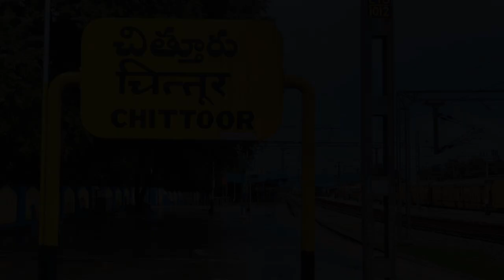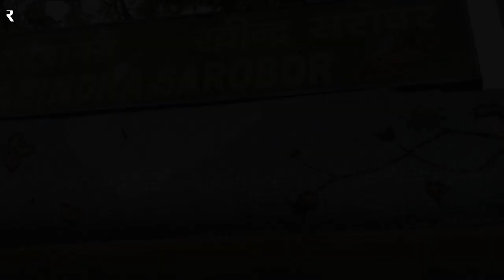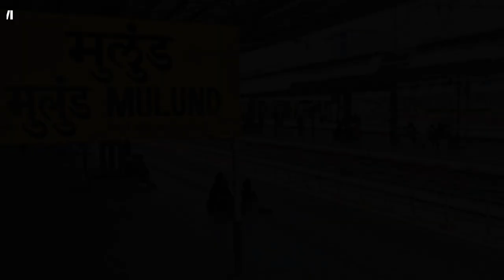ভারতবর্ষের ১০টি রেলস্টেশনের রহস্যময় কাহিনী | Mysterious Indian Railway Station | Amader Itikatha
আপনারা রাস্তায় বা রেলস্টেশনে হাজারো মানুষের ভিড় তো অবশ্যই দেখেছেন। কিন্তু আপনি কি কখনও এমন জায়গায় গেছেন যেখানে হাজারো মানুষের ভিড় তো আছে কিন্তু তবুও আপনি নিজেকে খুব একা মনে করেছেন, এক ভয়ঙ্কর নীরবতা অনুভব করেছেন, যেখানে আপনার মনে হয়েছে একটি ছায়া আপনার চারপাশে ঘোরাফেরা করছে। কিছু মানুষ এমন বিশ্বাস করে যে হাজার হাজার ভিড়ের মধ্যে দাঁড়িয়ে এমন অনুভূতি ভারতের কিছু রেলস্টেশনে অনুভূত হয়। বলা হয়ে থাকে যে আমাদের শরীরের উপর দিয়ে বাতাস বয়ে গেলে যে অনুভূতিটা হয় ঠিক সেরকমই অনুভূতি । আজকের ভিডিওতে আমি আপনাদের এমন কিছু রেলস্টেশনের সাথে পরিচয় করাব যার ঘটনা নিয়ে কিছু মানুষের দাবী আপনাকে আশ্চর্য করে দেবে। তবে আমি আপনাদের বলতে চাই যে রহস্যময় ঘটনা যাই হোক না কেন, সেটা নিয়ে যুক্তি তর্ক থাকাটাই স্বাভাবিক, তাই এই ভিডিওতে আমরা যুক্তি তর্কের বিচার করতে যাবনা আর রহস্যের উপর ফোকাস করব। কারন বিতর্কের উপর নয় প্রথমে রহস্য উদয় হয় তারপর বিবাদ তৈরি হয়।

0:00 Intro
1:15 Chittoor Story
1:43 Naini Story
2:25 Rabindra Sarobar Story
3:01 Mulund Story
3:24 Barog Story
4:00 Begun Kodar Story
4:21 MG Road Story
4:44 Ludhiana Story
5:13 Dwarka Sector 9 Story
5:36 Dombivli Story
5:59 Resolution